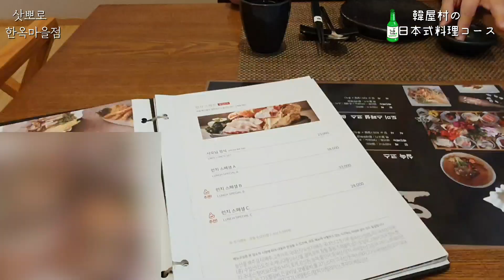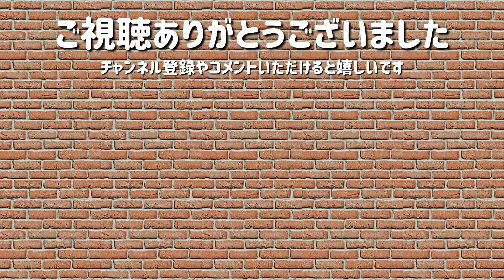【韓国グルメ】仁川にある韓屋村の日本式料理ランチコース송도 가볼만한 곳 삿뽀로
仁川にあるソンドという街の韓屋村。
韓国の伝統の建物の中にある日本式料理店の雰囲気がとても素敵でした

お店の住所
삿뽀로（サッポロ）

仁川広域市 延寿区 松島洞 24-17 一帯
(延寿区 テクノパーク路 180)